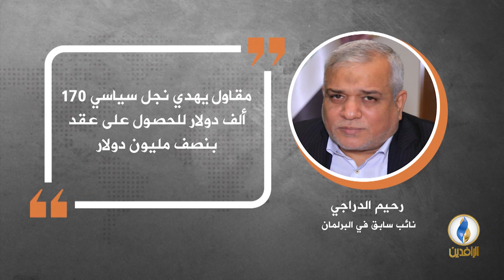في دقيقة.. أبرز التصريحات الصحفية ليوم الأربعاء